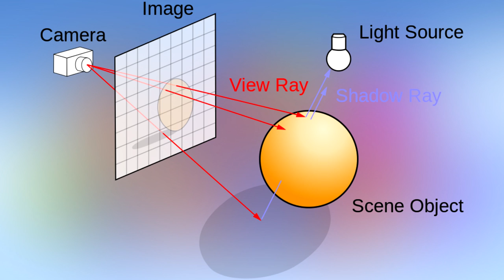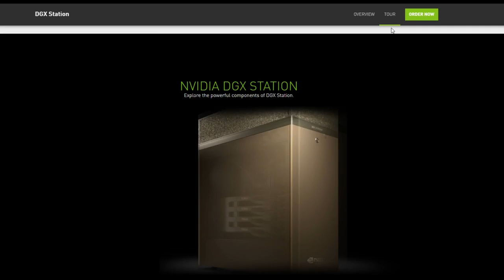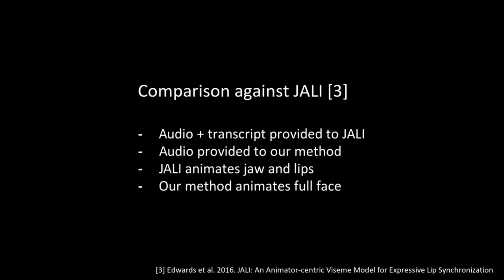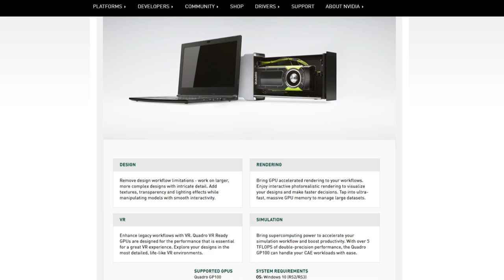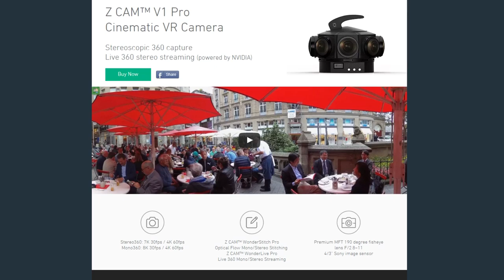Nvidia на Siggraph 2017. Железо и Софт от Зелёных. ХN#71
Nvidia Siggraph 2017. Трассировка лучей, обучение роботов и стерео видео в 360 градусов.